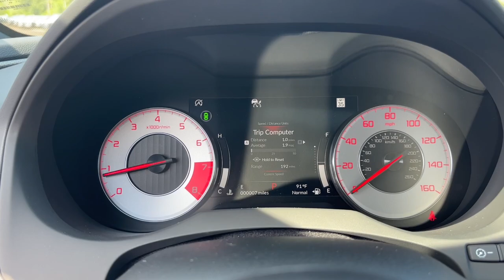2024 Acura RDX w/A-Spec Advance Package FL Jacksonville, Orange Park, St Augustine, Daytona, Ga...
New 2024 Acura RDX w/A-Spec Advance Package available at Duval Acura located in 11225 Atlantic Blvd, Jacksonville, FL, 32225. Servicing the Jacksonville, Orange Park, St Augustine, Daytona, Gainesville area.

You're gonna love the  2024  Acura RDX. Who says you can't have it all? The RDX delivers performance, luxury, handling, and comfort all in a crossover SUV. The following are some of this vehicles highlighted options: Heated Steering Wheel
, Head-Up Display, Pre-Collision System, Intelligent Auto on/off High Beams, Panoramic Roof, Lane Departure Warning, Moonroof, Navigation System, All Wheel Drive, Keyless Entry. Drive your best life. Get into an Acura RDX today.